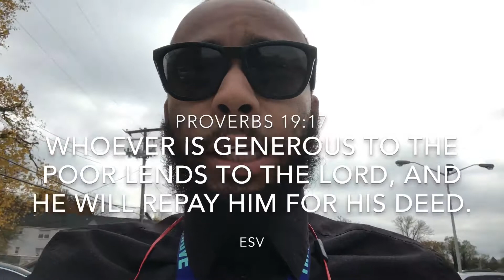Are You Glorifying God or Yourself?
Whoever is generous to the poor lends to the Lord, and He will repay him for his deed.